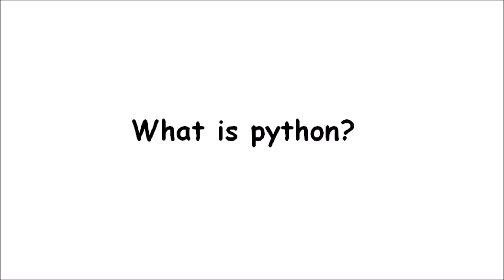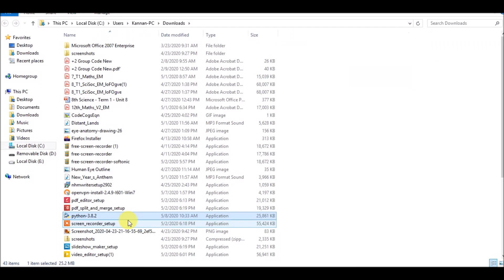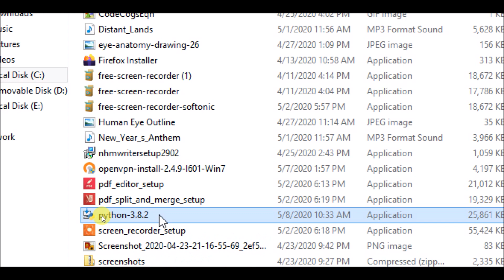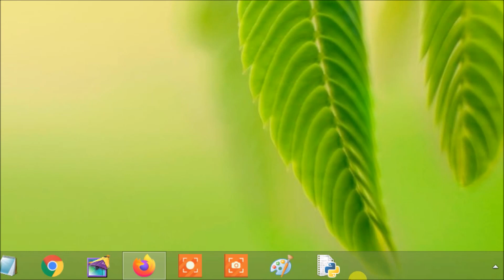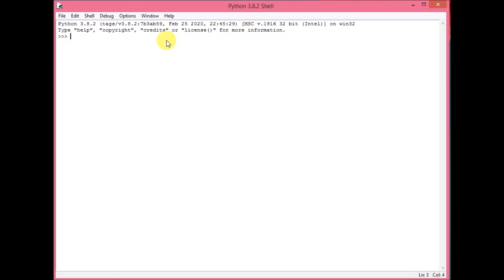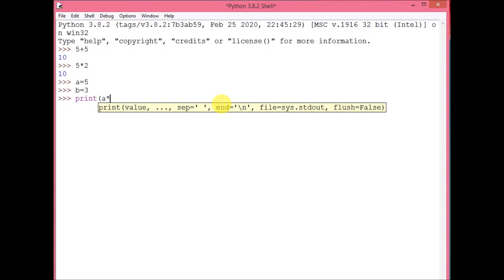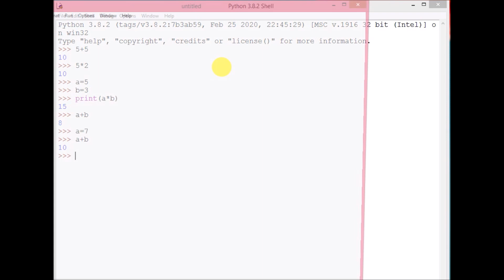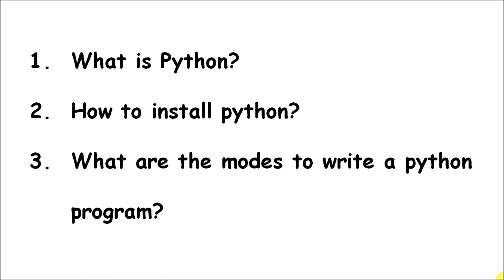12th CS - Chapter 5 - Python - Variables and Operators - Part 1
12th Computer Science - Python - Variable and Operators - Part 1
5.1  Introduction to Python
5.3  Programming in Python